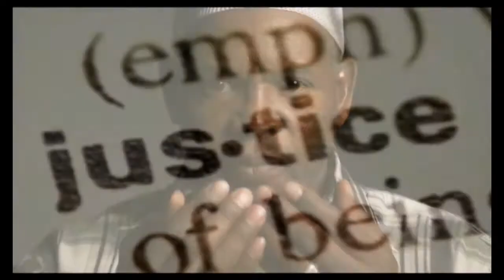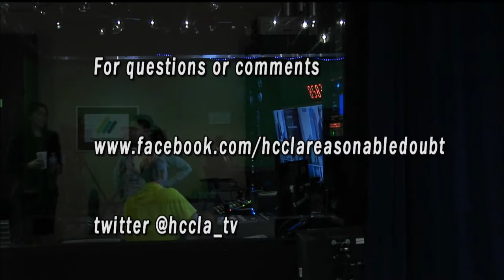HCCLA's Reasonable Doubt -Rusty Hardin